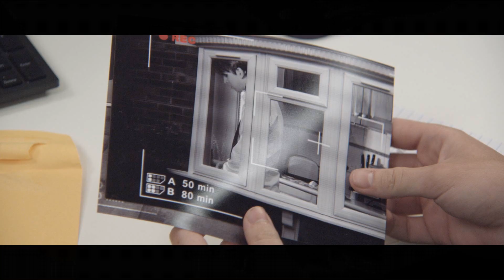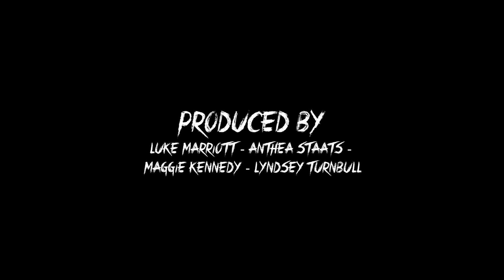'Next' - A Short Film Trailer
WARNING - CONTAINS GRAPHIC CONTENT

Trailer for an upcoming short film that myself and a few other uni friends have created, hope you enjoy!